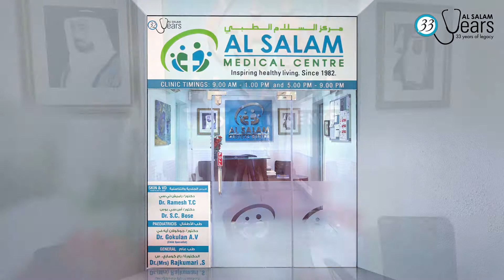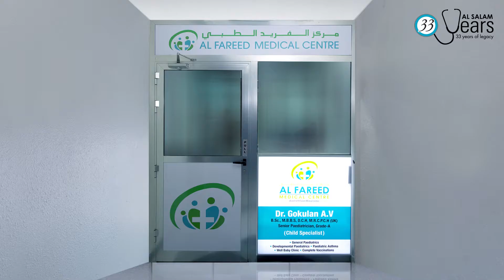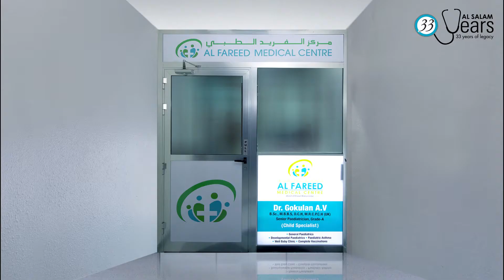Medical Centre Video | Clinic Video | Hospital video | introduction video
City Events & Productions Ltd
City Productions
Manchester
United Kingdom